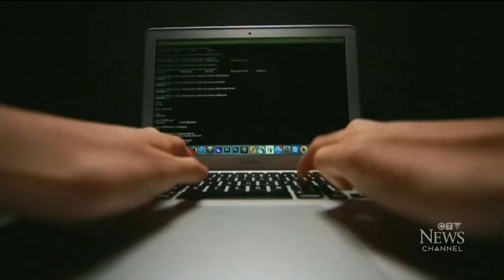Lionsgate recalls trailer due to fabricated critic quotes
Lionsgate recalled its new trailer for 'Megalopolis' amid revelations that quotes from critics were faked. Andrew Johnson reports.